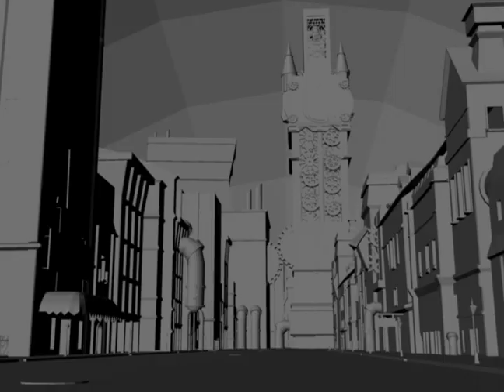Alex Miller | Animation & Visual Effects Reel